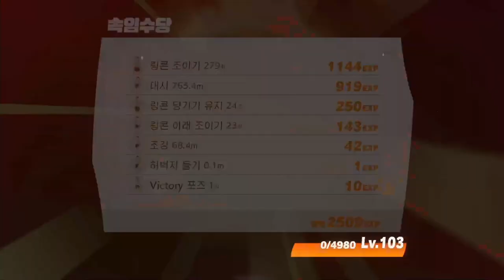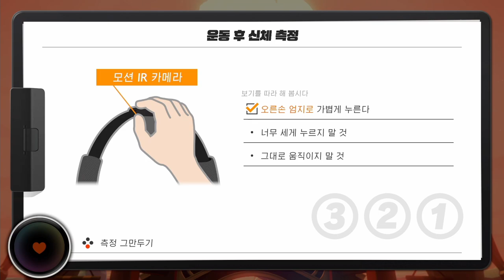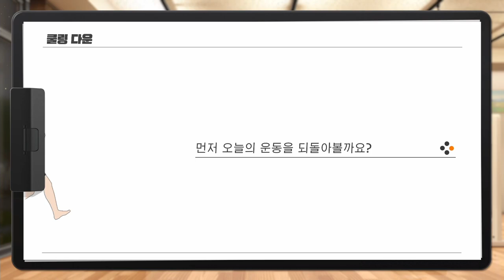[링피트] 나름 오픈월드의 느낌이 있는 슬림한 게임!!!! 친추해서 각자의 운동량 체크도 좋을것 같아요^^(운동 33일차)